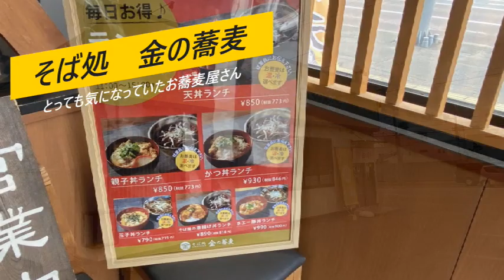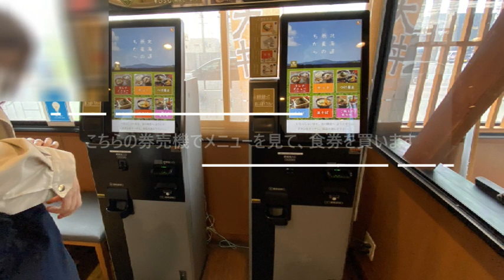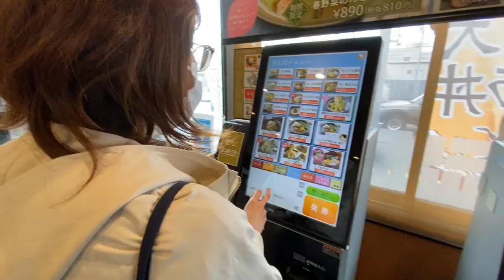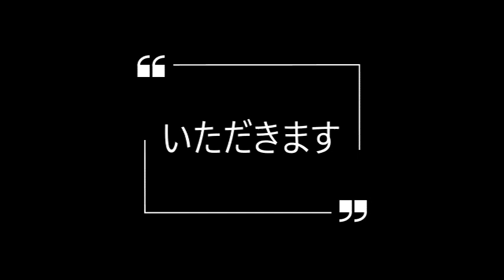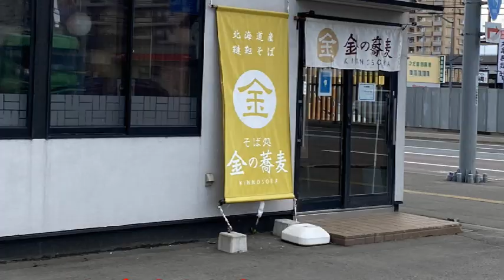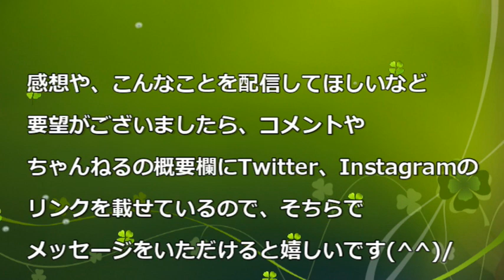【そば処 金の蕎麦】とても気になっていたお店に行ってみた！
車でよく通る大通りに目立つ看板のお蕎麦屋さんがあって、旭川に来た当初からずっと気になっていたのですが、やっと行くことができました。最近飲食店の紹介が多いですが、お蕎麦屋さんは初めてかと思います。「そば処　金の蕎麦」はとても美味しいお蕎麦屋さんです。是非行ってみてください！